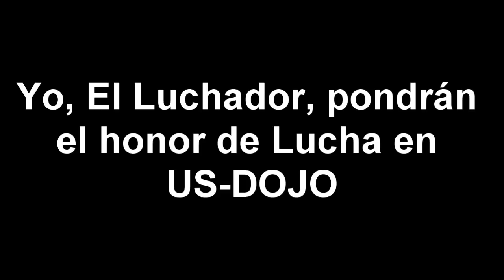US-Dojo Episode 2 (1/4)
There is a error during this show. Ricardo Rodreguez was called the leader of the Terror Train, Blaine is the real leader, Ricardo is the mouthpiece, I should of been more clear to JMFactor about that, my apologies.

THE CARD!

Chris Sabin's speaks about his match with Smash

Suicido w/Ricardo Rodriguez vs. Uno Sin El Talento

Mind Machine vs. ???

MAIN EVENT-
HANDICAP MATCH

Hayabusa II vs.

Hayabusa II vs. The Terror Train (Blain and Michael Heinman) w/Ricardo if the game will let me use a manager for that match type. (what's kayfabe?)

(I wantz some cheap views)

Flag of United States Trevor Murdoch (Trevor Rhodes) * Flag of United States Johnny Nitro (John Hennigan) * Flag of United States Randy Orton * Flag of Samoa Umaga (Eddie Fatu) * Flag of United States Val Venis (Sean Morley) * Flag of United States Viscera (Nelson Frazier, Jr.)

Referees * Flag of United States Mike Chioda - Senior Official * Flag of United States Jack Doan * Flag of United States Marty Elias (Marty Rubalcaba) * Flag of United States Chad Patton Kofi Kingston Shelton Benjamin Evan Bourne

Other on-air talent * Flag of United States Max Bretos - Backstage interviewer * Flag of United States Jonathan Coachman - Executive Assistant for Mr. McMahon * Flag of United States Armando Estrada (Hazem Ali) - Manager of Umaga * Flag of United States Todd Grisham - Backstage interviewer and occasional ring announcer * Flag of United States Jerry Lawler - Color commentator of RAW and occasional wrestler * Flag of United States Shane McMahon - Executive Vice President of Global Media, Head of Media Relations Department, Occasional wrestler * Flag of United States Jim Ross - Play-by-play commentator of RAW and Executive Vice President of Business Strategies * Flag of United States Ron Simmons - Occasional appearances

Inactive talent * Flag of United States Lilian Garcia - Ring announcer * Flag of Mexico Super Crazy (Francisco Pantoja Islas) - Torn MCL suffered during European tour * Flag of United States Triple H (Paul Levesque) - Recovering from a torn quadriceps muscle, expected return in July

Stables & tag teams * Lance Cade and Trevor Murdoch * Jim Duggan and Eugene * Cryme Tyme (Shad Gaspard and JTG) * The Hardys (Jeff Hardy and SmackDown!'s Matt Hardy) * The Highlanders (Robbie McAllister and Rory McAllister) * The World's Greatest Tag Team (Shelton Benjamin and Charlie Haas)

SmackDown! brand

Male wrestlers * Flag of United States Batista (Dave Bautista) * Flag of United States The Boogeyman (Marty Wright) * Flag of Canada Chris Benoit * Flag of United States Daivari (Shawn Daivari) * Flag of United States Festus Dalton (Drew Hankinson) * Flag of United States Jesse Dalton (Ray Gordy) * Flag of United States Deuce (James Reiher, Jr.) * Flag of United States Domino (Cliff Compton) * Flag of Canada Edge (Adam Copeland) * Flag of Northern Ireland Finlay (David Finlay) * Flag of Japan Funaki (Shoichi Funaki) * Flag of United States Chavo Guerrero (Salvador Guerrero III) * Flag of United States Matt Hardy * Flag of United States Gregory Helms * Flag of United States Mark Henry * Flag of United States Kane (Glen Jacobs) * Flag of United States Brian Kendrick * Flag of United States Paul London * Flag of United States The Miz (Mike Mizanin) * Flag of United States Shannon Moore * Flag of United States Jamie Noble (James Howard) * Flag of United States Montel Vontavious Porter (Antonio Banks) * Flag of England William Regal (Darren Matthews) * Flag of United States Scotty 2 Hotty (Scott Garland) * Flag of England Dave Taylor * Flag of United States Jimmy Wang Yang (James Yun) (more) (less) (more) (less)
Y2J Chris Jericho TNA Wrestling John Morrison
Credited to QMANIAC (more) (less) youtube Tribute Chavo